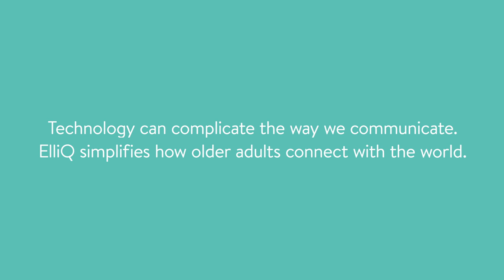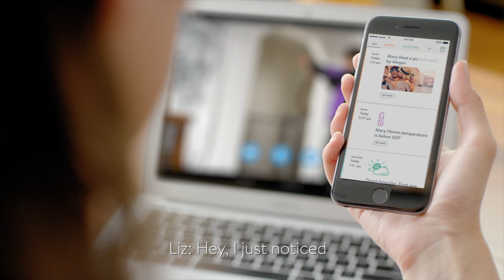ElliQ robot by Yves Behar helps ageing adults stay connected to the world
Yves Behar's Fuseproject studio has designed an "emotionally intelligent robotic companion", which is intended to help the ageing population connect with technology and to continue learning through later life.